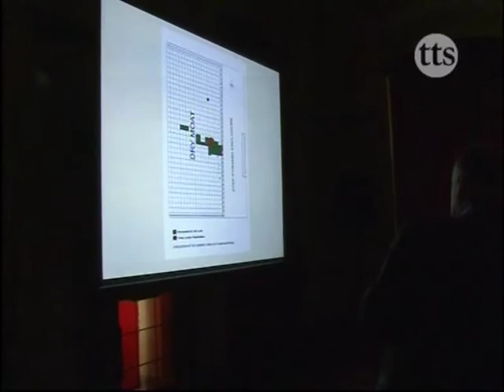Profesor Myśliwiec w Świdnicy